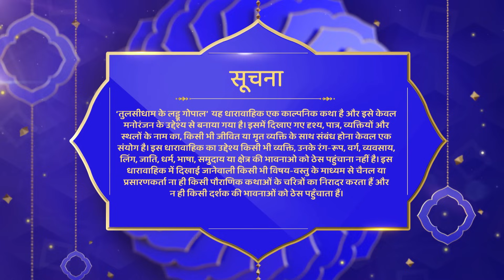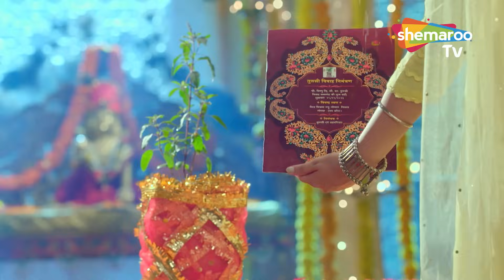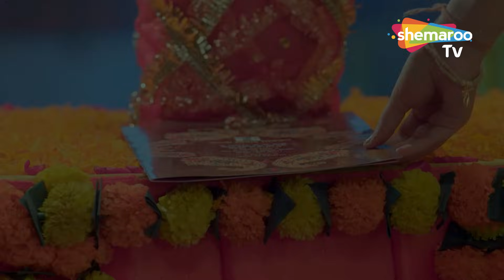महादेव के अनेक प्रश्न | Tulsi Dham Ke Laddu Gopal | Full Episode 114 | Hindi Mytho Show